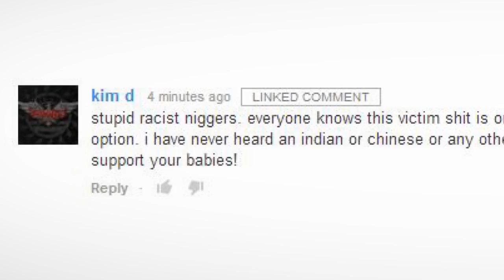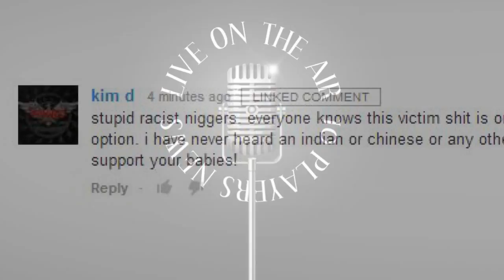Aztech 101 your comment we'll deal with first